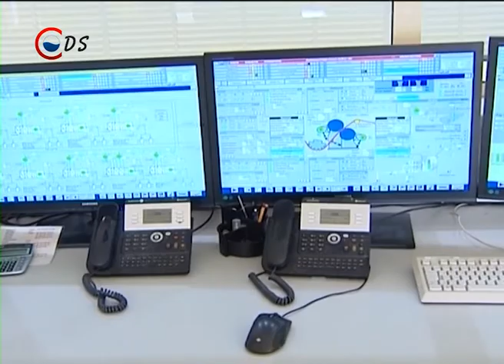2014 08 24 HIRADO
Hosszútávra terveznek városunkban, közösen ünnepeltek a helyi papírgyártó cégek

Különleges előadással zárták a közös tárlatot a Kortárs Művészeti Intézetben

újabb kutyatanfolyam indult városunkban